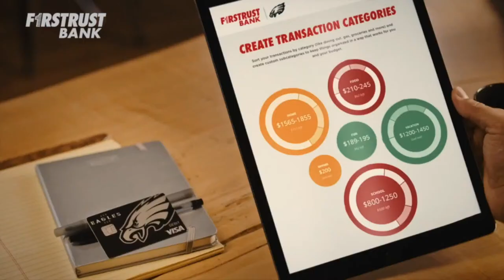Philly Sports Power Hour with Bill Colarulo | Thursday March 28th, 2024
Philadelphia Eagles: Thursday Edition of Philly Sports Power Hour with Bill Colarulo. Bill discusses Eagles prepping for the NFL Draft, signing QB Kenny Pickett, LB Devin White, bringing back CJGJ, massive free agent signings Saquon Barkley & Bryce Huff, other additions, latest Eagles news, Eagles Free Agency rumors & news, NFL Combine, Haason Reddick trade rumors, Eagles offseason, season storylines, discusses the NFC East, Eagles latest roster movements, defensive concerns, latest Eagles news, and more. This is Philly Sports Power Hour with Bill Colarulo across JAKIB Sports